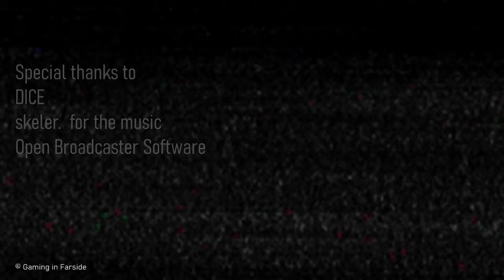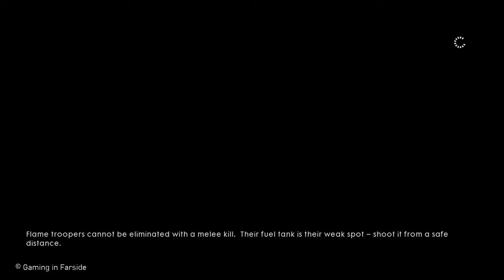Dark environments | Battlefields One | Hindi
About the video:
The graphics made me make another video.

About the Game:
Battlefield 1 is a first-person shooter. It is set in the period of World War I, and is inspired by historical events. Players can also take control of various armored vehicles, including light and heavy tanks, armored trucks, cars, torpedo boats, bi- and tri-plane aircraft, an armored train, reconnaissance vehicles, a dreadnought and an M-class zeppelin, as well as ride horses into battle.

About the channel:
I play games for fun, its as simple as that. If you like the content I create then my works done. That’s only goal I wished to achieve when I made this video. I don’t know how long will I continue to make these videos. To think that someday, my interest in all of this might die, scares me. But as long as I’m into it, I’ll continue to hustle because I know at least some people, no matter how small their number be, return to find a familiar voice. That’s all that matters.

About the Series:
Many people I know and once myself as well have gone through what I call “systems requirement checking phase”. They would have to check the system requirements for every game they wanna play. So, I decided to play some games which run in almost PC. No matter how old the game is, if its fun then it does the job. This is the reason you’ll see so many outdated games on my channel cause that’s what I’m trying to do. The advent of new games doesn’t mean in any way that the older ones have lost their value. It’s just a perspective
Some times I try Indie games as well cause I like supporting smaller studios and promoting their awesome work.

Special thanks to:
skeler. for letting me use their music.

skeler. N i g h t D r i v e スケラー

Another special thanks to:
⚛️ Kisnou for letting me use their music in my video.

Only a few stay to read this far, if you’re one of them…
Thanks.